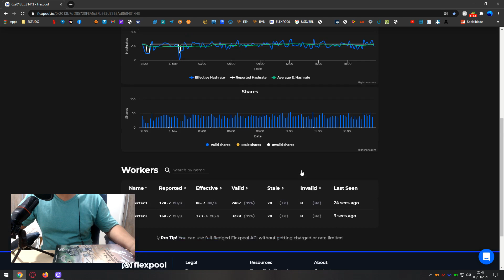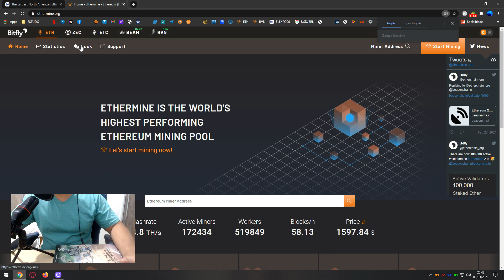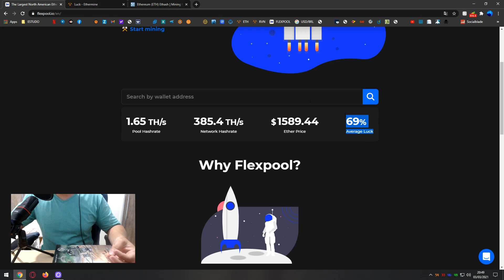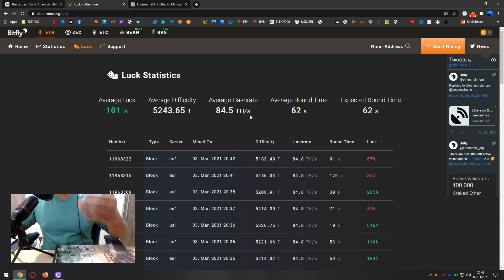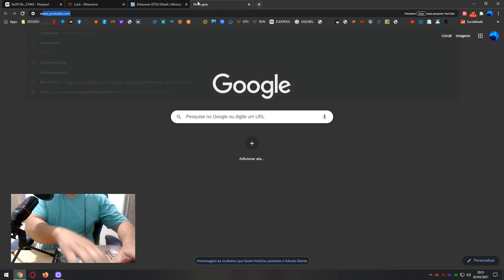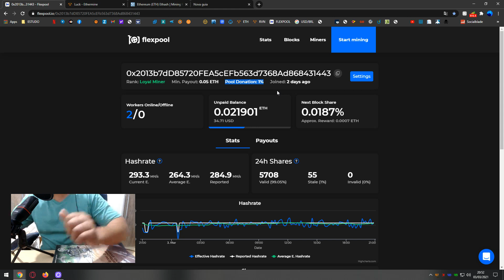MINERANDO NA FLEXPOOL 48 HORAS DEPOIS + CONSIDERAÇÕES ETHERMINE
Fala galerinha, trazendo a mineração da Flexpool com Server BR, bom já tenho algumas considerações a fazer da mesma perante a Ethermine, espero que ajude a vocês .